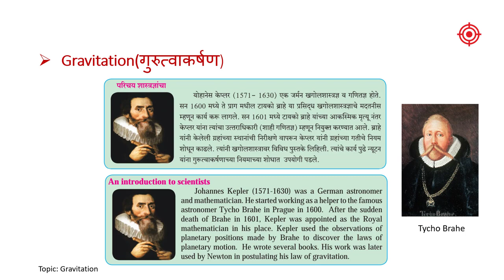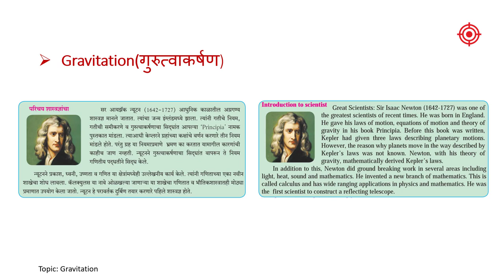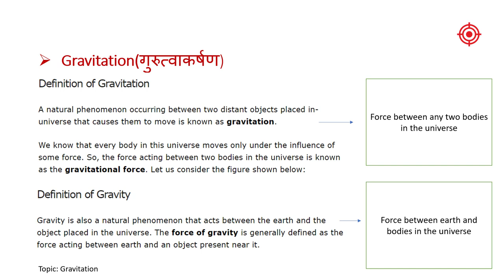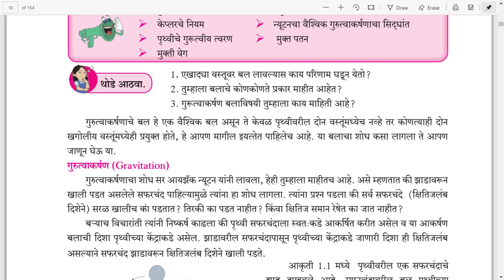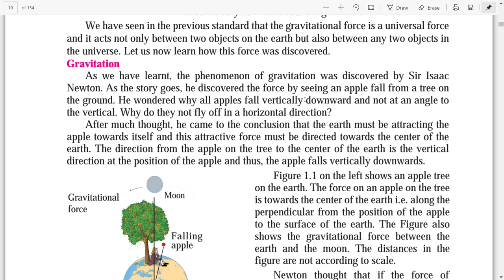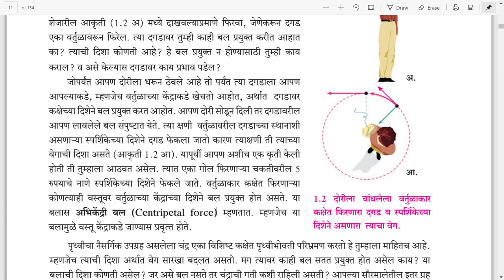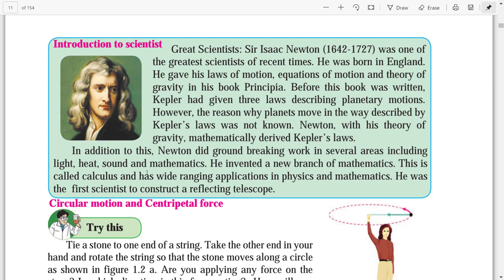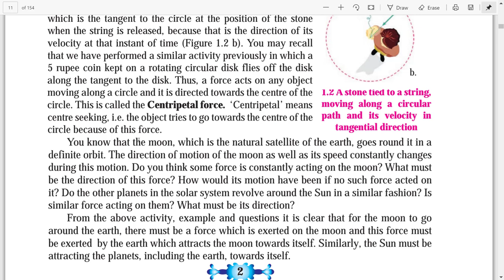10th Science-1 | Gravitation | Lecture-1 | Focus Academy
In this video we see What is Gravitation ?
Some Background Of How Gravitation Came into Existence.

You can Refer These Lecture for SSC-CGL, MPSC, UPSC and variety of Competitive Exams for clearing Concepts.